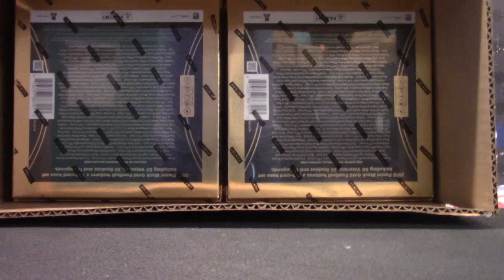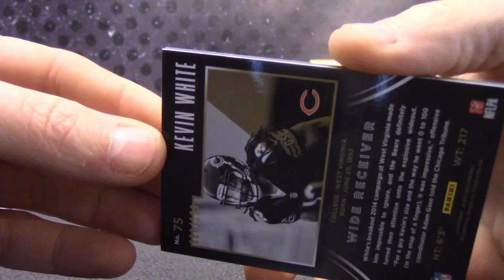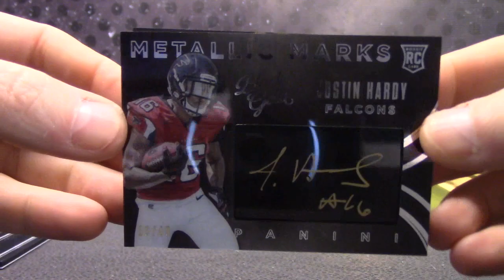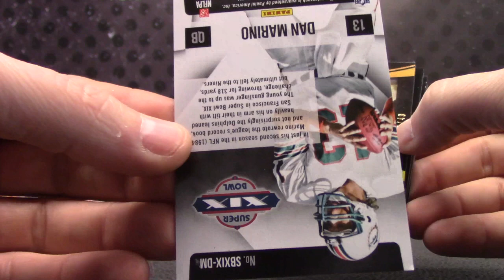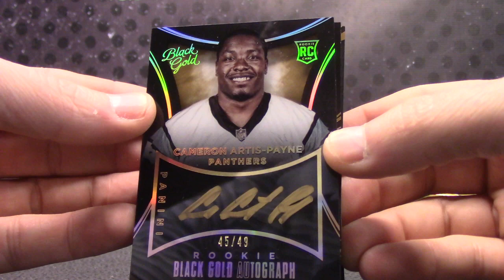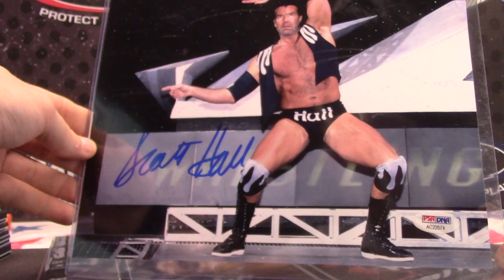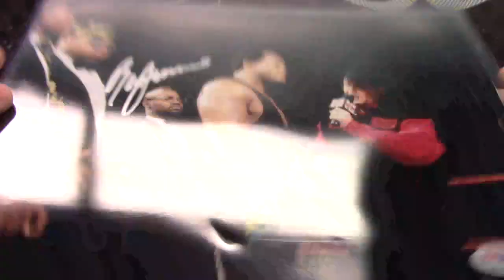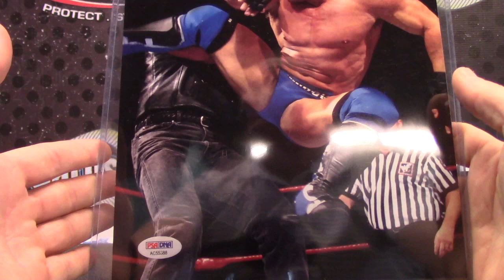2017 Super Break Celebrity/Fight & 2015 Black GOLD NFL 2 Box Break